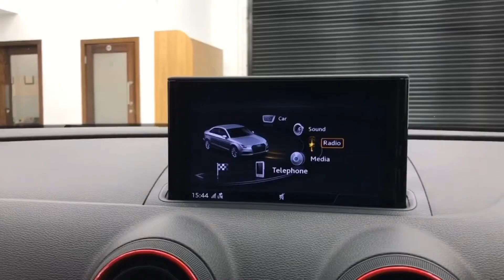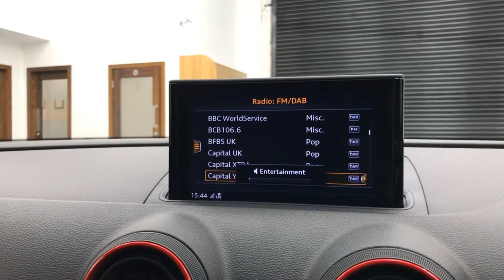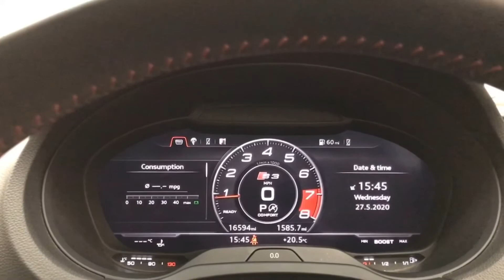Audi S3 2.0 TFSI Black Edition S Tronic QUATTRO 4dr 305 BHP 2017 / 67 REG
We Are Absolutely Delighted To Offer This Superb 67 Reg Audi S3 2.0 TFSI Black Edition S Tronic QUATTRO 4dr 305 BHP Presented In One Of The Most Desirable Colours Crystal Ara Blue With Contrasting Full Black Super SportsLeather  Interior And Supported By A Full Audi Main Dealership Service History And 2 Keys. Having Only Had 1 Owner From New This Car Is In Excellent Condition Both Inside And Out And Drives Fantastically Well Indeed: MASSIVE SPECIFICATION INCLUDED: PANORAMIC GLASS SUNROOF + VIRTUAL COCKPIT + BLACK EDITION + PARADE PACK + SATELLITE NAVIGATION SYSTEM + SUPER SPORTS SEATS + BANG &amp; OLUFSEN SURROUND SOUND + AUTOMATIC XENON HEADLIGHTS + CRUISE CONTROL + FULL BLACK FINE QUILTED LEATHER INTERIOR + HEATED SEATS + AUTO HOLD + AUDI FRONT &amp; REAR PARKING SYSTEM PLUS + AUDI DRIVE SELECT + MAGNETIC RIDE + AUDI PHONE BOX - WIRELESS MOBILE CHARGING +  BLUETOOTH / SMARTPHONE CONNECTIVITY + PRIVACY GLASS + UPGRADED S3 LOGO RED BRAKE CALIPERS + 19" DIAMOND CUT FINISH ALLOY  WHEELS + MUCH MORE, Blue Full leather interior, Four wheel-drive, 5 seats, Blue, 1 owner, 19in Alloy Wheels - 5-Arm Wing Design in Gloss Titanium Look, 2 x USB Charging Ports and 1 x AUX-IN, Anti-Theft Alarm, Audi Connect Infotainment Services - 3 Month Trial, Audi Magnetic Ride, Audi Smartphone Interface, Auto-Dimming Rear-View Mirror with Light and Rain Sensor, Bang and Olufsen Sound System, Black Styling Package, Bluetooth Interface, Brake Calipers Painted in Black with S3 Logo at the Front, CD Drive, Cloth Headlining, Cruise Control, DAB Digital Radio, Dual-Zone Electronic Climate Control, ESC - Electronic Stabilisation Control inc ABS - ASR and EDL, Electromechanical Parking Brake, Email and Text Messages can be Displayed on your Vehicles MMI, Exhaust Tailpipe - Dual-Branch Oval Twin with Chrome Finish, Headlights Washers, Heated Front Seats, Heated Windscreen Washer Jets, Illuminated Door Sill Trims with S Logo, Inlays - Matt Brushed Aluminium, LED Headlights with LED Rear Lights and Dynamic Rear Indicators, LED Interior Light Package, MMI Navigation - SD Card Based, MMI Radio Plus with 7in Electrically Retractable Colour MMI Screen, Non-Smoking Package, Privacy Glass, Progressive Steering, Rear Parking Sensors, Remote Central Locking with 2 Fold Away Keys, S Sport Suspension, Steering Wheel - 3-Spoke Leather-Multifunction-Flat Bottomed-Shift Paddles, Storage Package, Tyre Pressure Warning Light, 12M  AA BREAKDOWN COVER   6M  WARRANTY    P/X WELCOME   FINANCE  AVAILABLE    AVIVA DRIVE AWAY COVER, £30,995